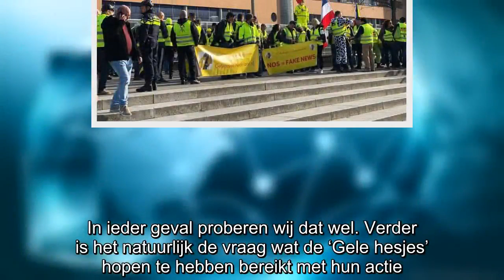Haha! Gele Hesjes bestormen ‘NOS = fake news’-gebouw op het Mediapark!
Het is weer zaterdag en dat betekent ondertussen maar één ding: de ‘Gele hesjes’ komen weer in actie! Vandaag in Frankrijk, maar ook in Nederland! Leden van de protestbeweging hebben in Hilversum één